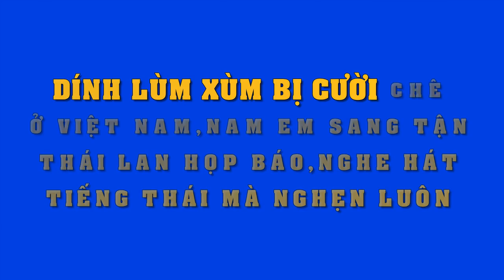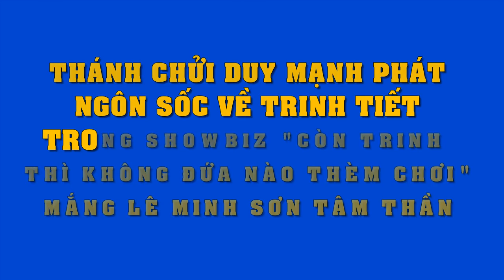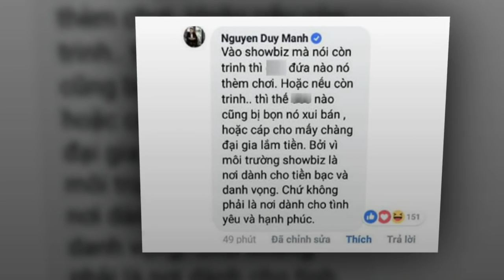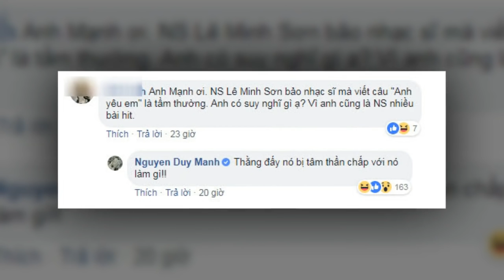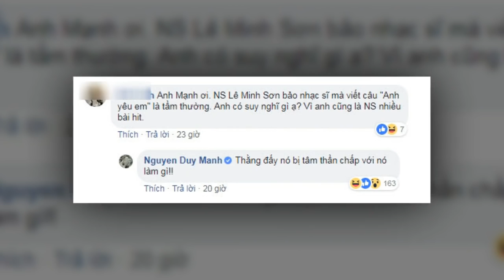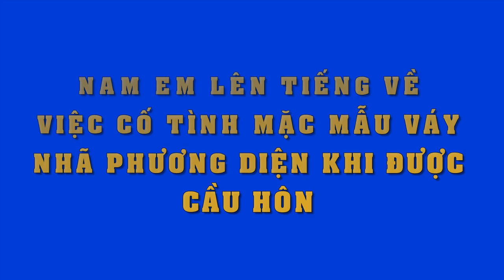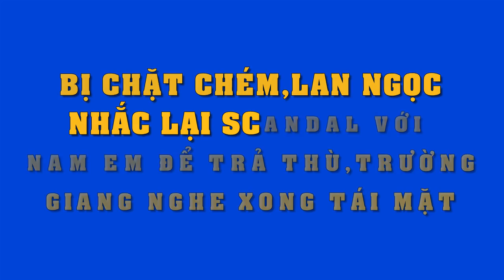Ở nước nhà bị ném đá..Nam Em chơi sốc sang Thái Lan hát tiếng Thái..lại được đối xử thế này!